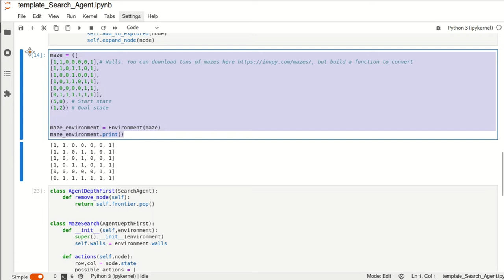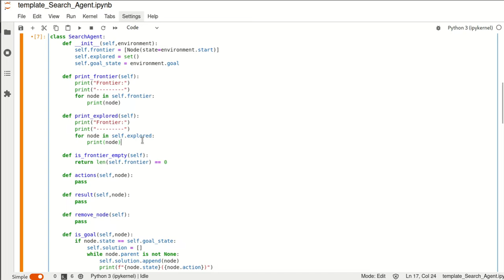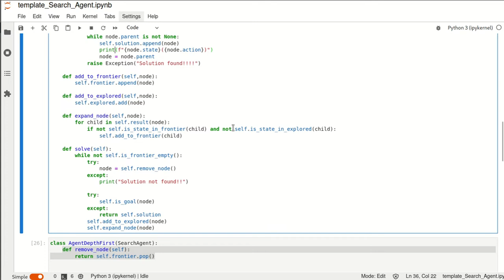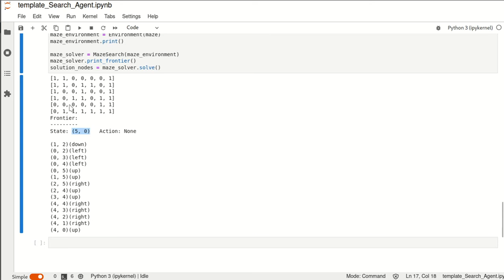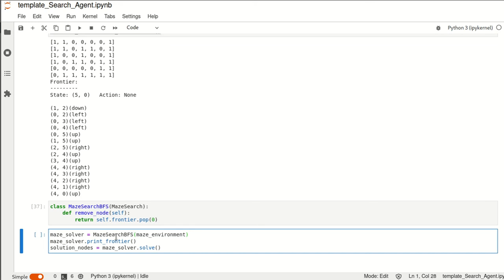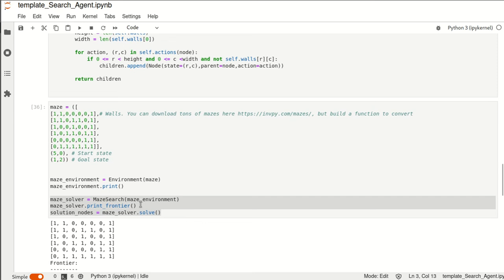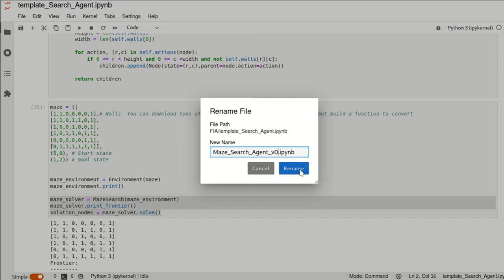Cómo programar un agente buscador "universal" (parte 4)